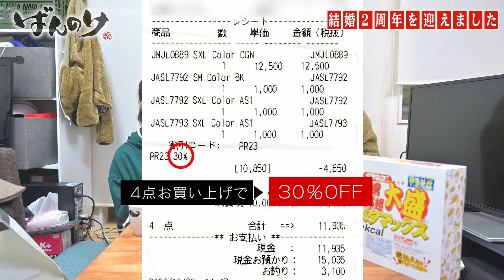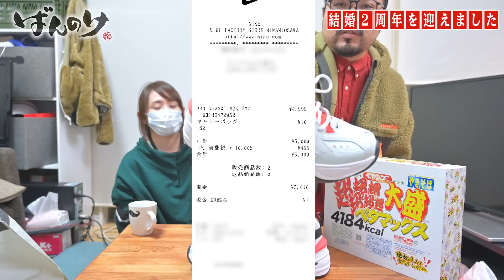二人暮し夫婦の記念日の過ごし方【アウトレット爆買】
結婚2周年の 結婚記念日 を迎えることができました！
記念日ってみんな何するんだろう？
私達の ルーティン はこんな感じです！！！
記念日どうしよ…って考えてるアナタ！
よかったら参考にしてみてね。